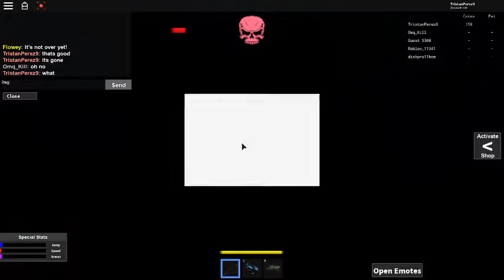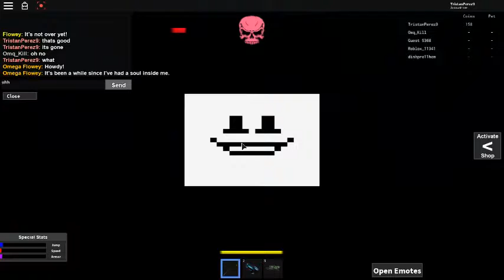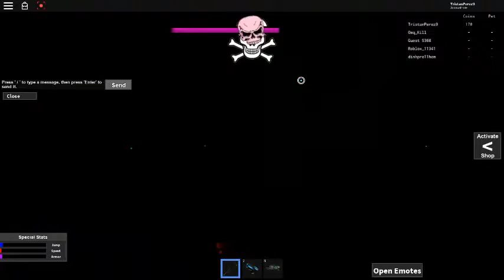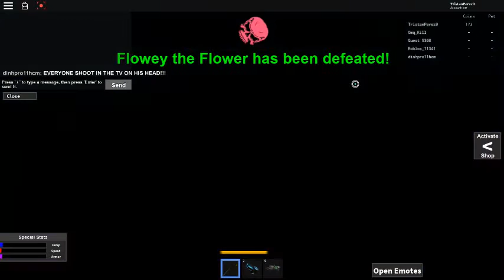A freindly proublem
my neighbors flower grew a face and always smiles with pride but one night i heard screaming and the flower wasn't a flower it was a mutant!